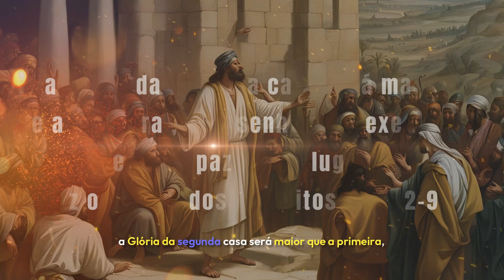VT CAMPANHA DUPLA HONRA 🔥📌✔